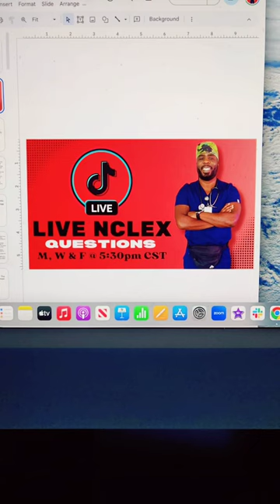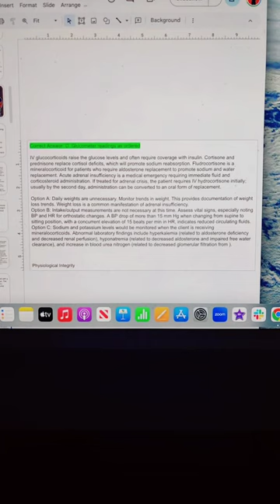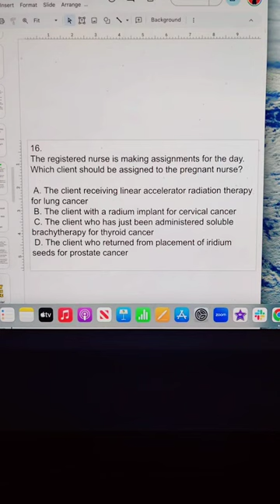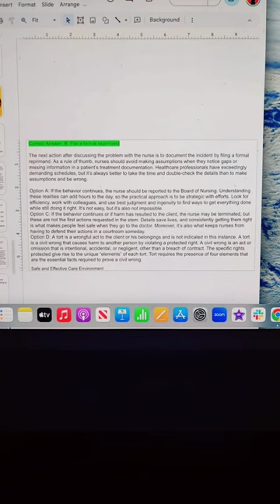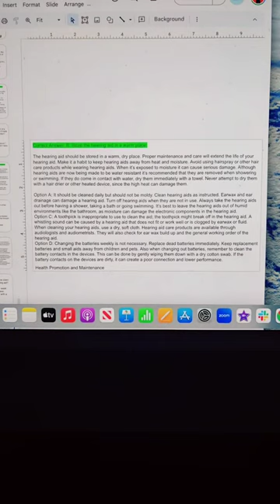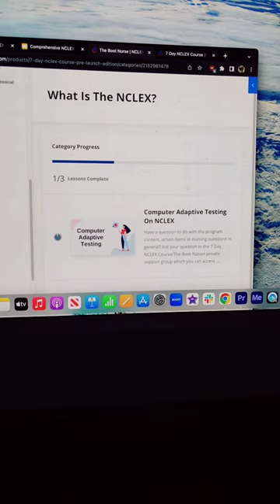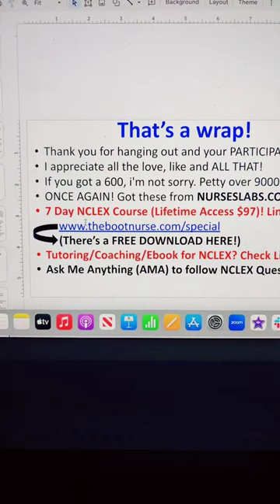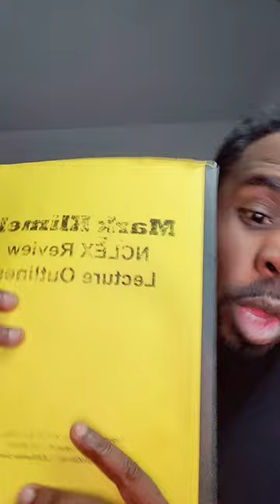How to PASS NCLEX (TikTok Live 12/13/23) Answering NCLEX Style Questions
Welcome to How to Pass the NCLEX session via TikTok Live (12/13/23). In this LIVE, I help you prepare for the NCLEX with questions, answers and rationales. PERIOD! Learn how to study effectively Q&A with rationales, apply critical thinking to make a clinical judgement and create a plan of attack for yourself.

Is this FREE live worth it?
-DUH! The goal is to INCREASE your chances of CONQUERING your NCLEX on your first of next attempt.

-I mean it’s FREE! You don’t just PASS your NCLEX, you CONQUER it and that requires you investing your time. It’s time to get to work!

Let’s CONQUER your NCLEX journey together.

If you know someone who may need this FREE session, SHARE IT WITH THEM! Don’t be selfish!

HELPFUL LINKS:
National Counsel of State Boards of Nursing

Sony ZV-1
Movo Shotgun Mic
Boya Microphone
Mountdog Ring Light
Snowball Ice Microphone
Sony Headphones
Oneplus 7 Pro